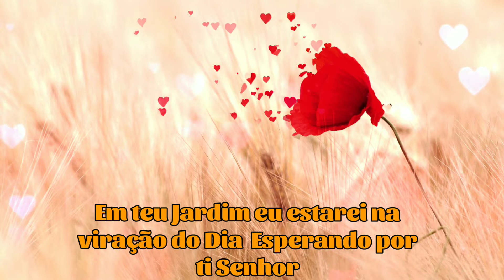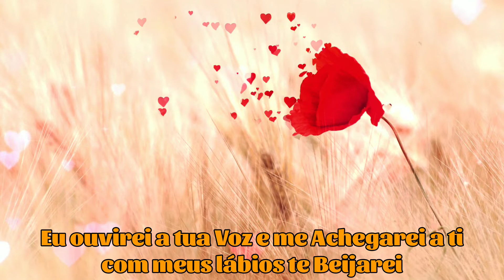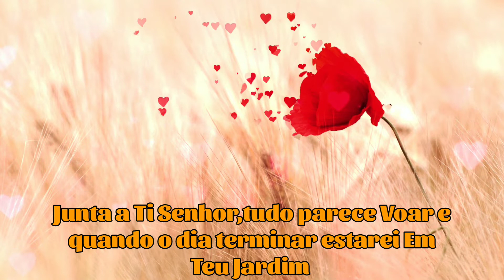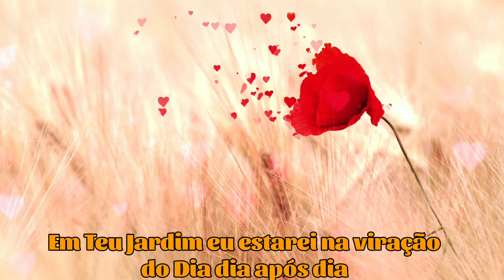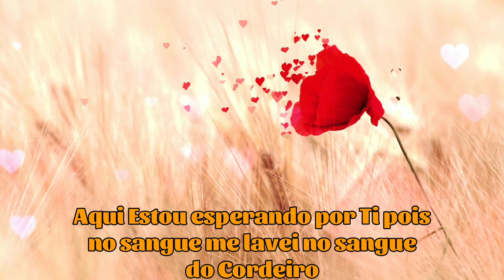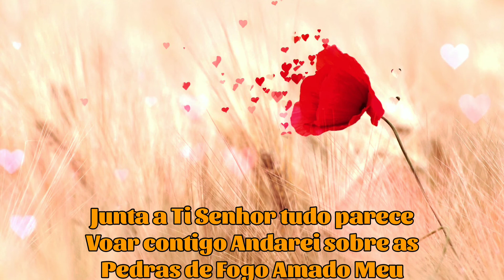Em teu Jardim Playback Antônio Cirilo 🎶